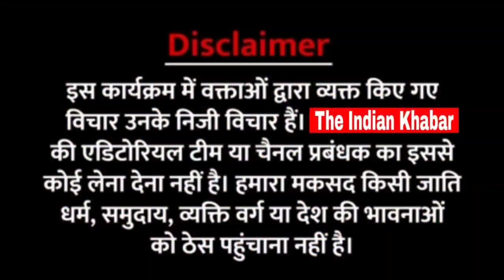चारमीनार के नीचे भारत यात्रियों ने ओवैसी और भाजपा से पूछा सवाल। हुई गरमा गर्म बहस।